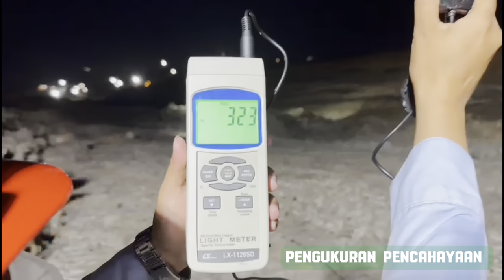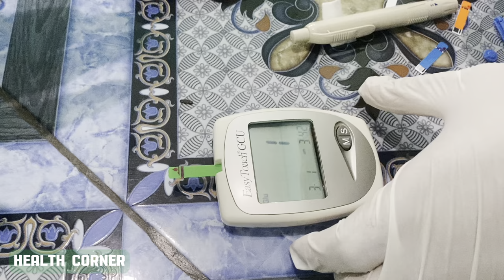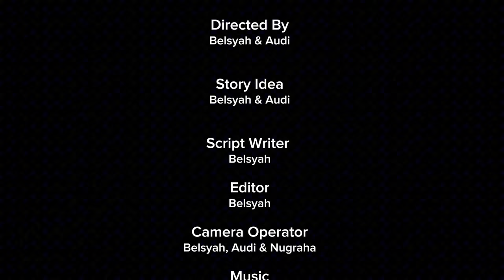Video Profil Departemen SHE (HRS-EBL)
PT Hasnur Riung Sinergi merupakan perusahaan jasa pertambangan yang berdiri pada tahun 2011 dan bagian dari unit usaha Hasnur Group dalam SBU Mining yang didirikan secara patungan antara PT Hasnur Jaya Energi (HJE) dengan PT Riung Mitra Lestari (RML). PT Hasnur Riung Sinergi Memiliki 3 Jobsite di Kalimantan Selatan yaitu ada HRS-BRE, HRS-AGM-BLOK-IV, HRS-EBL.PT Hasnur Riung Sinergi Site PT Energi Baturbara Lestari akan mempersembahkan Video Profil Departement dalam rangka mengikuti InnoVaction 2023 yang akan di selenggarakan pada tanggal 7 September 2023.Untuk Teman-teman, Keluarga, dan Saudara silahkan di share, like, dan comment agar departement kalian menjadi juaranya!

Instagram Official Account HRS Site EBL : official_hrsebl

PT. Hasnur Riung Sinergi
Jobsite Energi Batubara Lestari